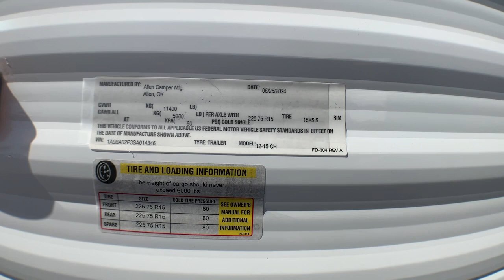2025 ALLEN CAMPER IDLE-TIME_12-15CH Fort Worth, Dallas, Plano, Frisco, McKinney, TX NTT5090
New 2025 ALLEN CAMPER IDLE-TIME_12-15CH  available in Fort Worth, Texas at United RV. Servicing the Dallas, Plano, Frisco, McKinney, TX area.

United RV
5100 Airport Freeway